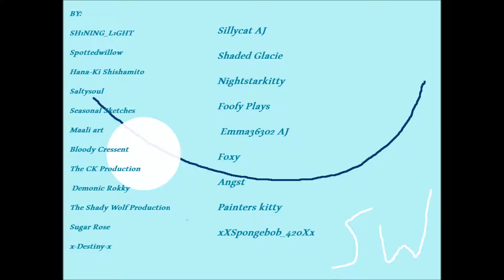Someone Tonight intro temp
This is temporary, it will be changed if someone drops out of the map

Song: Someone tonight
Character: My Oc Leaffragile